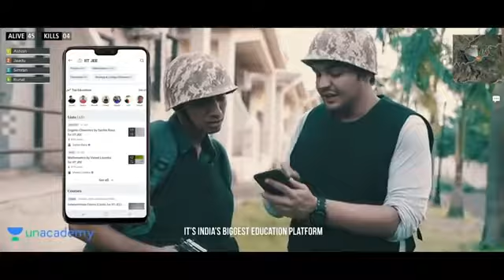ashish chanchalani vines vines all in one. PUBG GAME EK KATHA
Ashish chanchalani vine
New viness
R2h vines
Elves yadav vines
2018 vines
PUBG game 2018